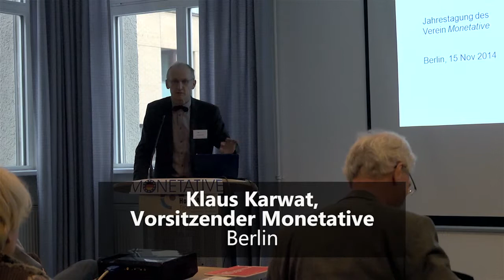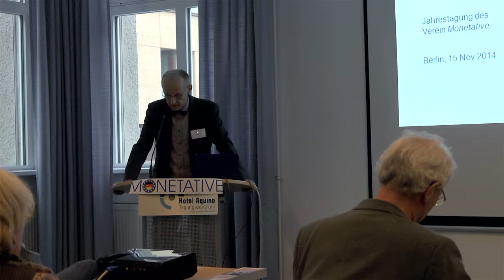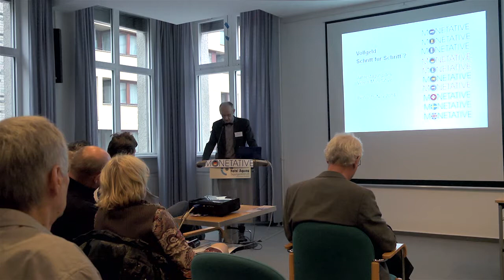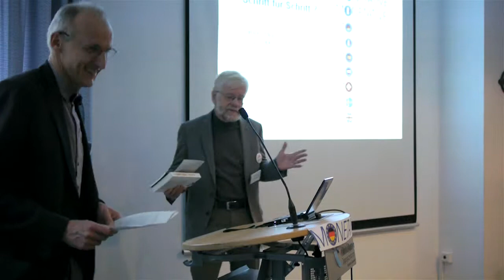Klaus Karwat - Begrüßung, Monetative Jahrestagung, Berlin, 2014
Der gemeinnützige Verein Monetative e.V. in Berlin setzt sich ein für:

1. die Wiederherstellung des staatlichen Vorrechts der Geldschöpfung in der Verantwortung der unabhängigen Zentralbank

2. die Beendigung der Giralgeldschöpfung der Banken

3. die Inumlaufbringung neu geschöpften Geldes durch öffentliche Ausgaben.